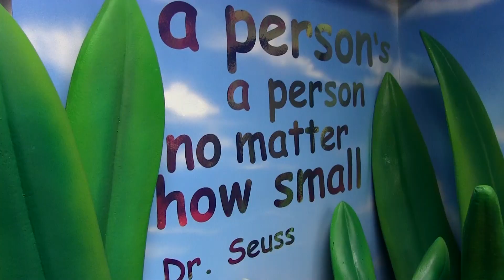Unleash Your Imagination at W.H. Burnett